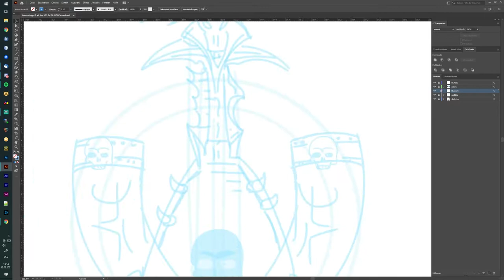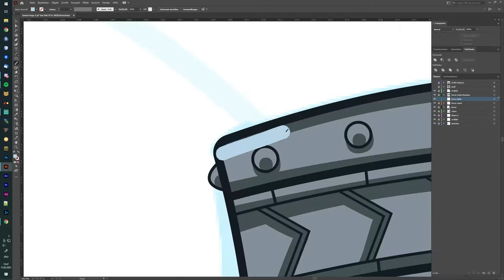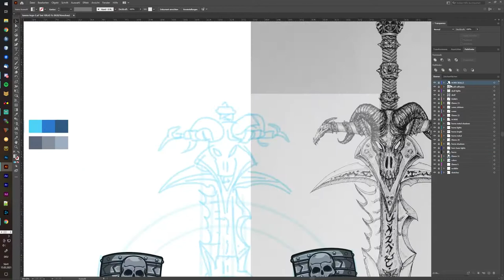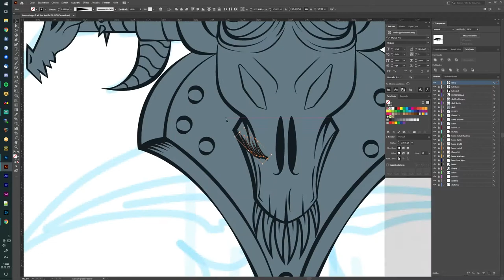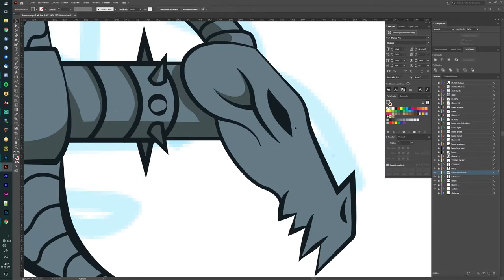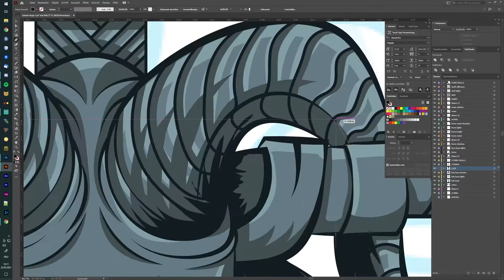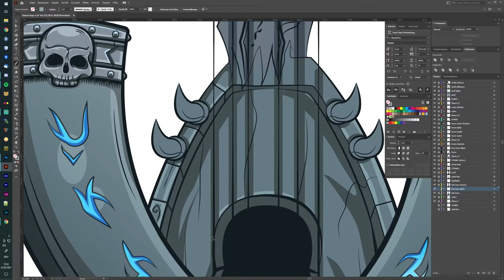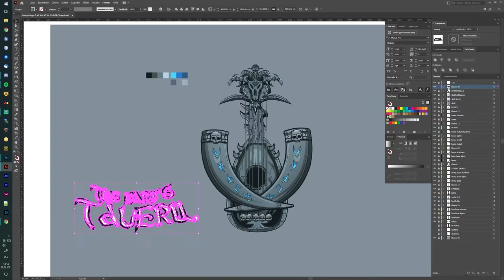The Bard's Tavern (Turning Frostmourne into a Logo) - Speedart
Watch how I create the Bard's Tavern Logo Revamp from scratch in Adobe Illustrator.